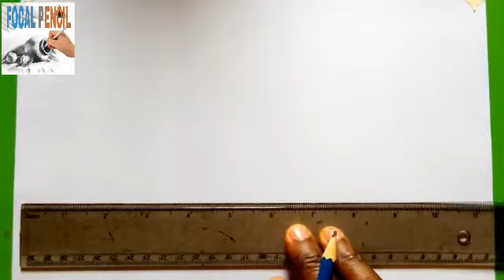How to draw Flag of Libya step by step.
How to draw National flag of Libya.